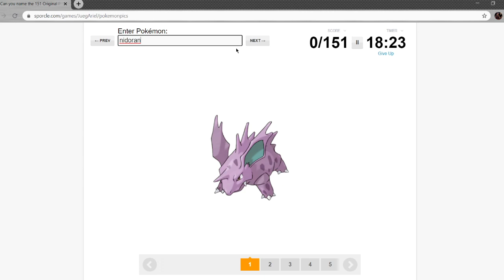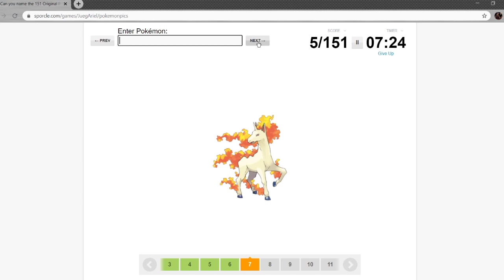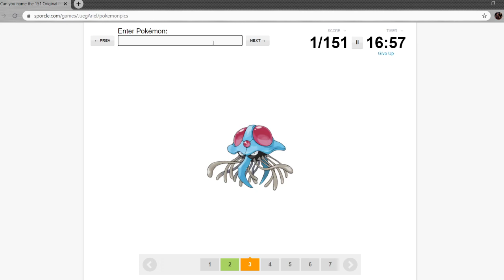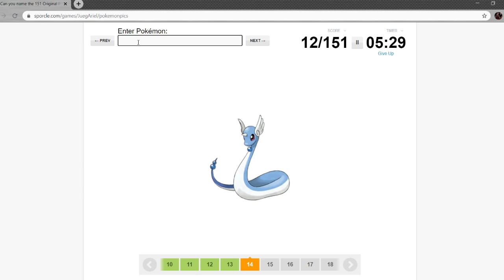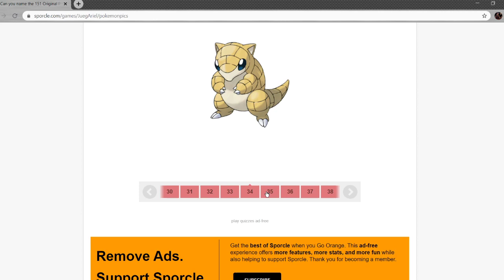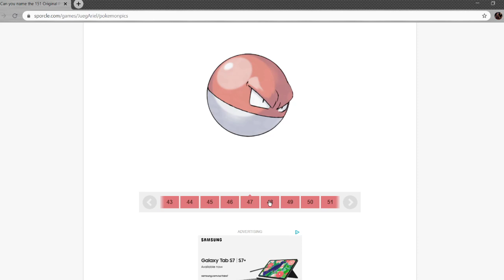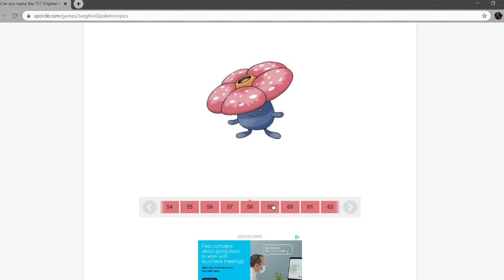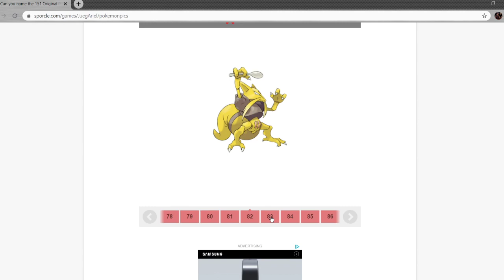Sarah Attempts to guess gen 1 UNEDITED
Missing a moment of context from the cut version? Well, say no more! Here is the uncut, hour twenty video!